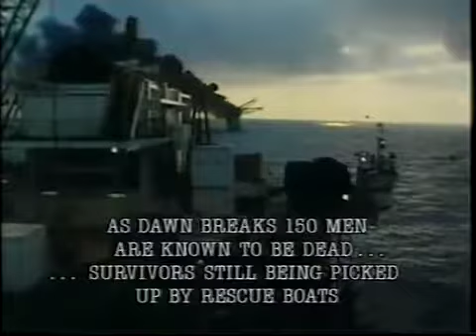Yung Sherman - Fear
PIPER ALPHA  6 July 1988

only my edit, no copyright infringment